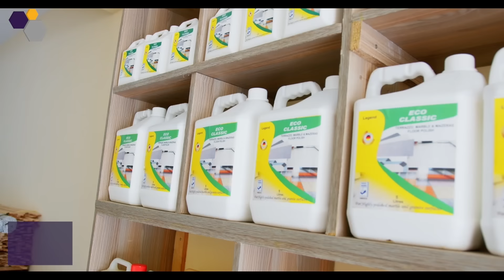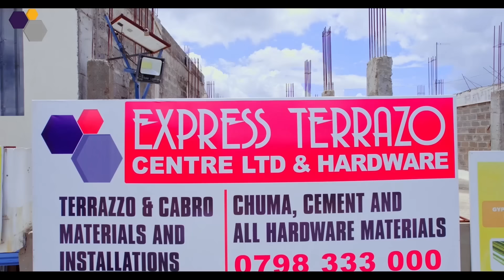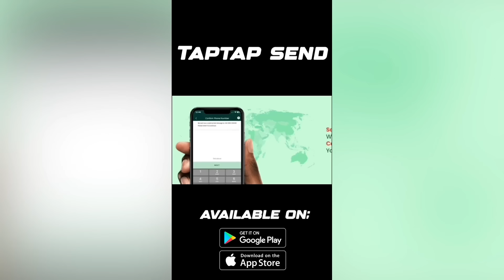PROPHETIC MESSAGE] THE NATION IS IN TEARS BECAUSE OF THE CHURCH "CHURCH GAVE WRONG ADVICE REV. MAINA